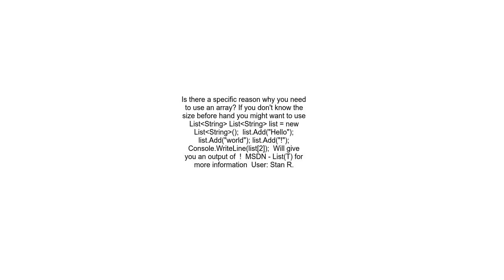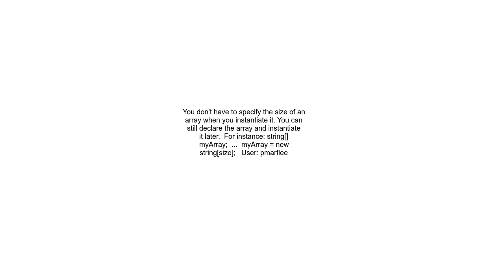array of string with unknown size